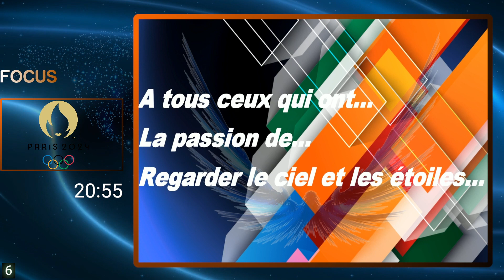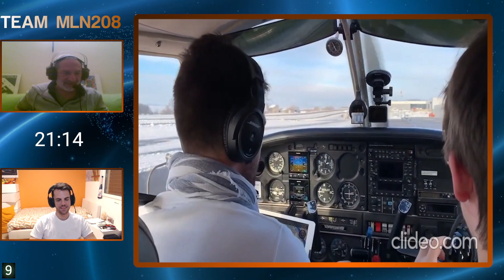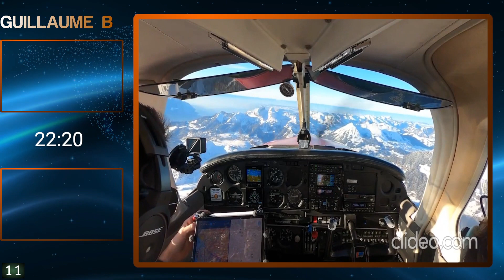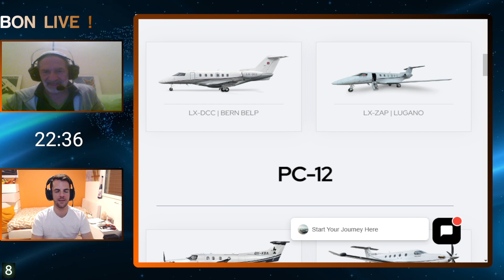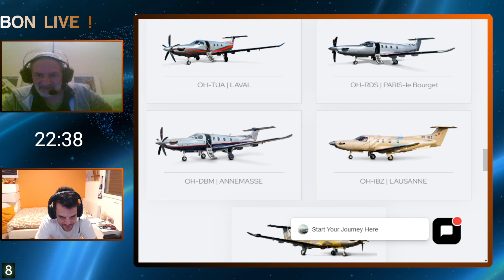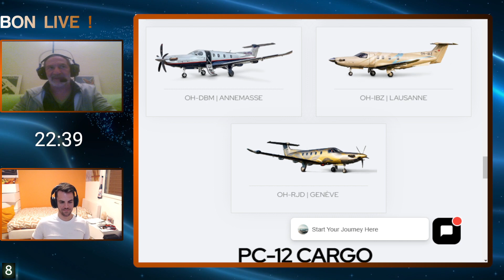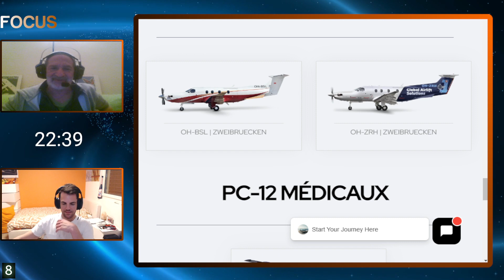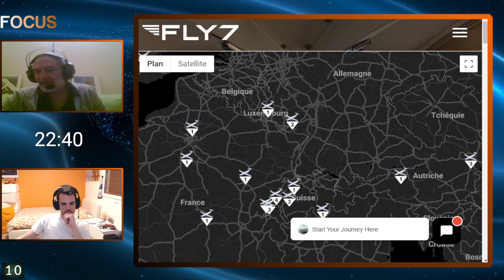➽Team MLN208 - FOCUS Pilote PC12 avec Guillaume B